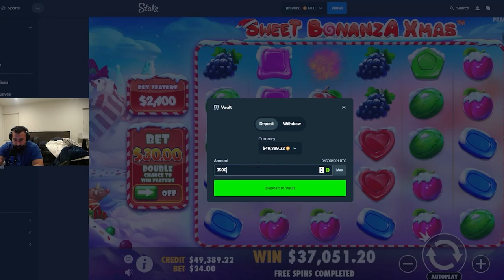HE CALLED THIS WIN PERFECTLY?!? SWEET BONANZA IS BACK!